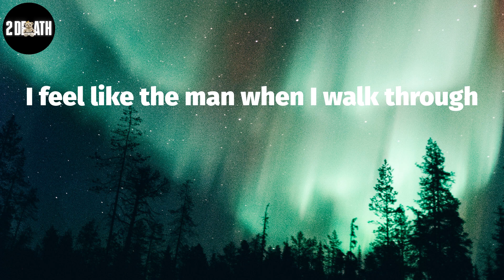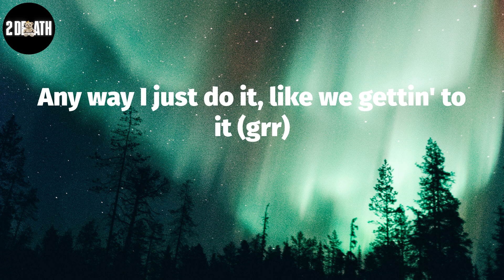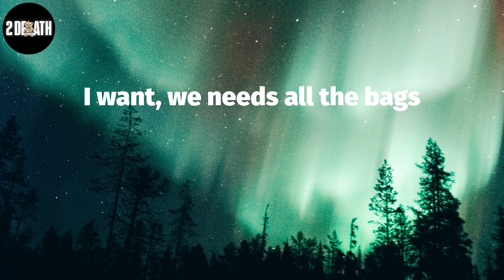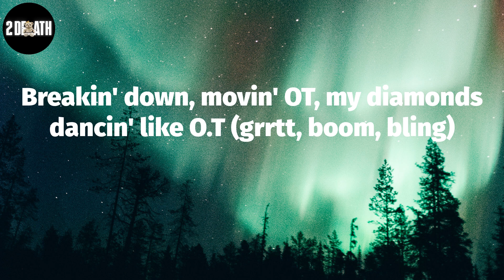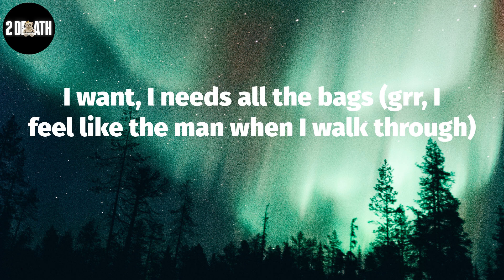French Montana, "Bag Season" (Lyric Video)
French Montana, ""Bag Season"" Lyrics:
I feel like the man when I walk through
When you hear that, "Haan"
Tjay
Grrtt, boom
I want, I want, I want, I want, I want, I want all the bags (I want)
I want, I want, I want, I want, I want, I needs all of that (yeah)
I want, I want all the bags (yeah, yeah)
I want, I need all the bags (grr)
I want, I want, I want, I want, I want, I needs all the bags (yeah)
Young nigga got shit
I be steppin' out the crib like I'm hot shit
Chain heavy, hella grams, I could pop shit
I be feelin' like the man when I drop shit
I be feelin' like the man when I walk through
I get twenty-five bands just to walk through
Still shippin' to the land when it fall through
Couple milli off a plan that I sort through
I want, I want, I want, I want, I want, I want all the bags
I done opened up the doors, they mad
I'm steady winnin', they forcin' bad
He said he winnin', it cost to brag
I earn a chip and then toss the bag
Ballin', no dividends
No, I ain't givin' it, straight to the top and I'm forcin' that
Hop in the foreign, I vroom
They don't think when I walk in a room
I remember they hated me, nothin' to say to me
Keep it like that, let's resume
I'm a young nigga and I'm cocky
Used to eat cereals with no spoon
Any way I just do it, like we gettin' to it (grr)
Like Hoover, he tryna get boomed (boom, boom, gang)
I want, we needs all the bags
I want, I need all the bags
I want, I want, I want, I want, I want, I want all the bags (jheeze, haan)
Young nigga got shit (uh)
I just painted your head, red dot shit (bah-bah, baow)
Wrecked out, popstar on the block shit
Yeah, pussy opened up like a moshpit (woo)
Ayy, hunnid chains on for the blind date
Chandelier, Richard Millie, fire under (bling)
Shootin' for the green like Rondo (bah)
Ski mask like Kanye, Donda
It's lonely at the top, that's why my Bugatti got two seats (skrr)
Quarterback if I call a play
Your money thin like Coi Leray (ah)
"F" on my chest with the gold diamonds
French playin' chess with the old timers
Stood on my own, no cosignin'
I was Viacom when they was Showtimin'
Young nigga way up (way up)
Wind mills in the lay up (lay up)
Twenty-fifth hour, I stay up (stay up)
Whole lotta money like BIA (BIA)
And they closed the door
We came back and bought the building (uh)
Breakin' down, movin' OT, my diamonds dancin' like O.T (grrtt, boom, bling)
(I want, I feel like the man when I walk through)
I want, I needs all the bags (grr, I feel like the man when I walk through)
(Ayy, ayy, ayy, ayy, ayy, I feel like the man when I walk through)
I want, I need all the bags (I feel like the man when I walk through)